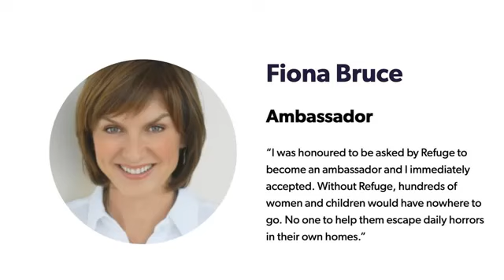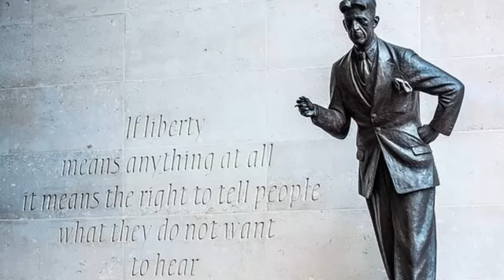The BBC's Domestic Violence Shame.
BBC Question Time host Fiona Bruce has trivialised domestic violence in her defence of 'wife beater' Stanley Johnson.
Right so Question Time, the BBCs flagship political news and debate program has been a joke for years for planting right wingers in the audience, guaranteed to be picked for questions, the panels becoming ever more unbalanced, combined with a tame Torycentric host stepping up for the government when they need to and after this weeks show there should be no doubt in anyone’s mind that things at the BBC are not only becoming progressively more blatant in their right wing leanings, but dangerously so in the messaging that’s being put across.
This weeks panel consisted of Honest Bob Jenrick, he who as housing minister helped a billionaire dodge infrastructure levies on a billion pound housing development, now minister of state for immigration. He was sent out to bat for his government’s fascist stop the boats bill Ken Clarke, a retired Tory MP, somehow another Tory opinion was deemed more relevant, than say a Lib Dem or a Green panellist, but that’s nothing new either. Richard Madeley, GMB’s resident right wing host, Sarah Clarke for the Labour Party as if they aren’t Tories as well these days and Yasmin Alibai-Brown as the required journalist and indeed token non right winger as the case evidently proved to be.
Needless to say it was an intervention by Alibai-Brown that had Fiona Bruce leaping to the defence of the establishment on the topic of Boris Johnson’s honours list, every inch the reward for cronyism that we all expected it to be, but perhaps none of us were quite expecting the level of abuse the honours system was going to get from Bozo, to the point he’s included his own father getting a knighthood.
Alibai-Brown brought up the subject of Stanley Johnson being a wife beater as one factor making him getting a knighthood so egregious. She said in response to Ken Clarke ‘actually Ken, he was a wife beater Stanley Johnson, on record’ At which point Fiona Bruce pitched in to ‘clarify’ the point, but did so in just the worst way possible. She said ‘So Stanley Johnson’s wife, spoke to a journalist Tom Bower and she said that Stanley Johnson had broken her nose and she had ended up in hospital as a result. Stanley Johnson has not commented publicly on that, friends of his have said it did happen, it was a one off.’
Friends commented, friends who presumably heard it from Stanley Johnson himself, so it must be true, a Johnson, lie? Surely not! But Bruce just repeated what was clearly a prepared statement unquestioningly, even signing it off in the most dismissive tone, casually dismissing it, it seemed as a ‘one off’. That’s in dispute of what his wife of the time said, I’ll come to that again in a moment, but being dead now, I suppose her point of view is no longer relevant for BBC balance? A one off is right up there with I’ll never do it again. That’s what all women beaters say isn’t it? I’ll never do it again?